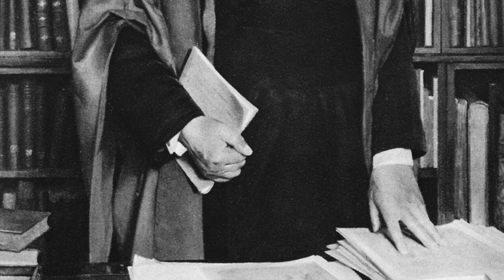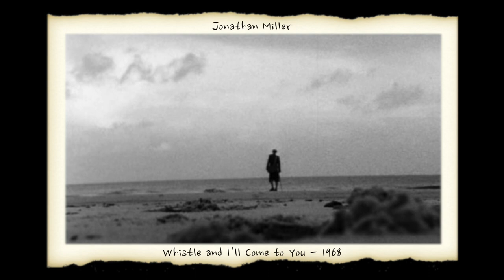THE HAUNTING OF M.R.JAMES - TRAILER 2019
A very short trailer of a new documentary looking more closely at the writer, medievalist scholar and father of the modern ghost story, M.R.James, and the later interpretive productions of his writings by the directors Jonathan Miller and Lawrence Gordon Clark. Co-presented by URSULA BIELSKI, &  CHRIS HALTON,  with the voice of M.R.James provided by GERRY HUGHES, and with EDDIE MALLETT as the formidable Mr. Ager.
Filmed, co-produced and directed by JASON FIGGIS.
Written by CHRIS HALTON and with contributions from URSULA BIELSKI.